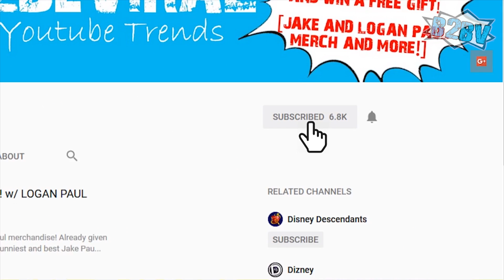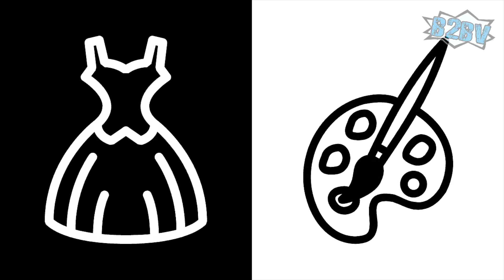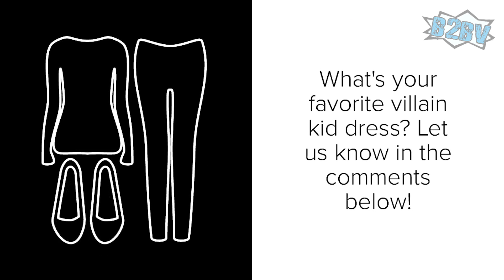🍎 Descendants 3 VILLAIN KIDS NEW LOOK REVEALED! 😈 D3 Deets ft MAL,EVIE,CARLOS,JAY 🔥 Born2BeViral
The first official pic of the Villain Kids new costumes has been published!

Join us while we discover the new look of Mal, Evie, Carlos and Jay! :)

Hello everybody, I`m Miss Gossip and it's almost time for Descendants 3!

The second movie brought some new looks for the main characters, and this one's no different. The VKs are all rocking new outfits, some of which are pretty different than what we've seen them in before. They all look great - but you can definitely tell how far the characters have come since the original movie.

Let's start with Carlos, because he's changed the most. Carlos is the youngest of the VKs, and he's the one who's done the most growing between films. Carlos definitely doesn't look like a little kid anymore, now dressed in gear that looks like it came out of a Disney motocross rally. He's looking a lot older and more confident than when we left him last - but he's still in basically the same color scheme.

Carlos looks totally different than in the first movie. He's really left behind his old look to embrace something more mature and more confident. It's hard to imagine that the kid from the first film would grow up to be this guy - and the new look is definitely going to have a lot of fans!

Next up is Evie. Her look's not quite as radical a departure as Carlos', but it's still a pretty big change. The first movie had her in a Snow White-gone-bad sort of costume, while the second movie had her in something that's pure Auradon. The new costume has totally abandoned the fairy tale vibes, putting her in something that looks a little more like Isle couture.

Again, the big comparison her is to the first movie. Evie's style is a lot more confident and grown-up before. This is an outfit you can definitely see a style-obsessed fashion maven wearing.

Mal's outfit change isn't nearly as dramatic as either Evie's or Carlos'. In fact, her look is a lot like what we saw from her on the Isle during the second movie. We're still looking mostly at dark colors and a lot of purple in her overall look - really just more of the same.

In fact, this Mal looks a lot more like the first movie's version of the character. There's definitely no Auradon in her look at all, which is interesting. Does this mean we're going to spend more time on the Isle in Descendants 3?

Finally, we've got Jay. He's the character who has changed the least from movie to movie, and that's pretty much what's still going on here. There's not a lot of dramatic changes in his costume, but the detailing is interesting. His jacket looks a lot more like an Auradon jacket than in the past - maybe hinting that he's getting even more comfortable being away from the Isle?

Jay does look pretty different from the first movie, though. He's a lot more refined and a lot more covered up. He's definitely left a lot of the "bad boy" behind as he's grown up!

That's all we know so far - but you can tell a lot from a costume!